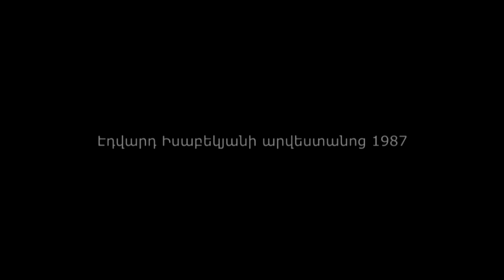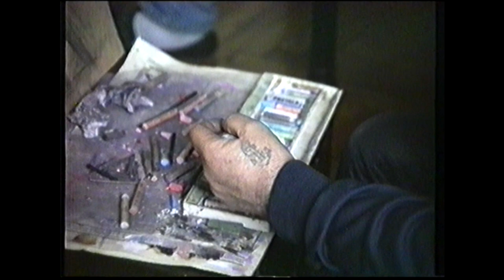Էդվարդ Իսաբեկյան 1987 ,,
EDUARD ISABEKYAN 1987